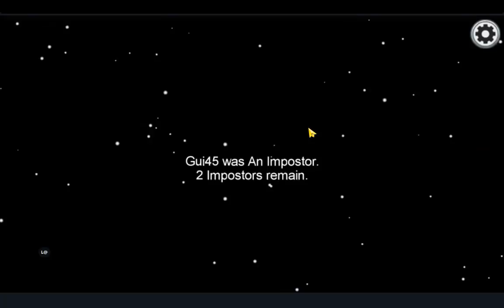NOVAS ANIMAÇÕES DE MORTE AMONG US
FALA AI DOIDOS,SÓ DE BOAS.VEJA NESSE VIDEO AS NOVAS ANIMAÇÕES DE MORTE DO AMONG US, GOSTOU DO VIDEO